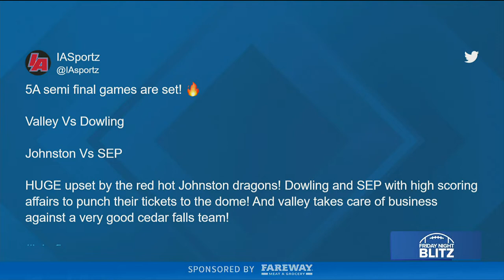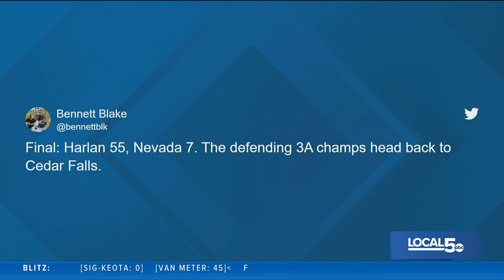HIGHLIGHTS: Carlisle vs Liberty, Indianola vs Xavier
Carlisle takes down Liberty 56-28 and Indianola falls short against Xavier for a final score of 23-6.